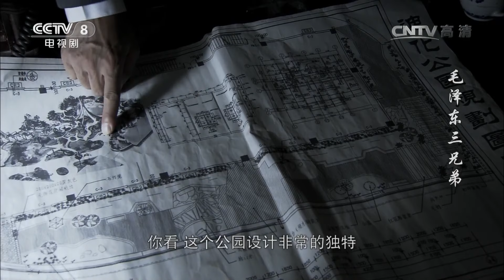毛泽民谨记毛泽东指示 寻找到机会面见斯大林《毛泽东三兄弟》第33集（主演：王斑 孙逊）【CCTV电视剧】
Highlights：因为毛泽民的病情加重，新疆“八办”提请中央让毛泽民尽快到苏联看病的请示得到批复。来到苏联的毛泽民谨记毛泽东的指示，在治疗之余不停地寻找面见斯大林的机会。经过漫长的等待，毛泽民终于抓住机会见到了季米特洛夫。

■□剧情简介■□
1921年，毛泽东带着第一次回门的媳妇杨开慧和小弟毛泽覃回乡去见二弟毛泽民，并要泽民跟随自己闹革命，泽民坚决反对，称要守住家业。在毛泽东的劝说和泽覃的坚持下，为了一句“兄弟不分家”，泽民最终随毛泽东踏上了革命的道路。